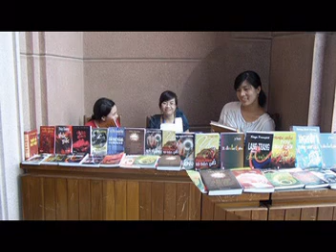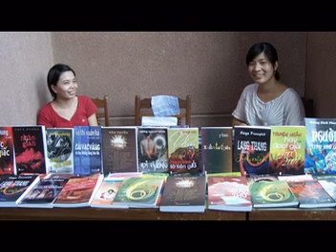hotinhtam.ghi chep hình anh ben le dai hoi VIII.mpg